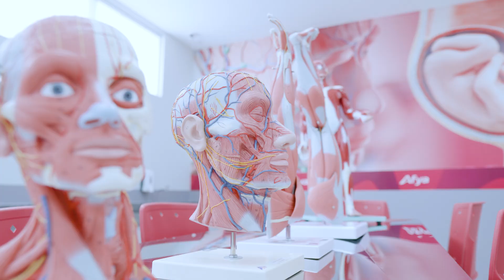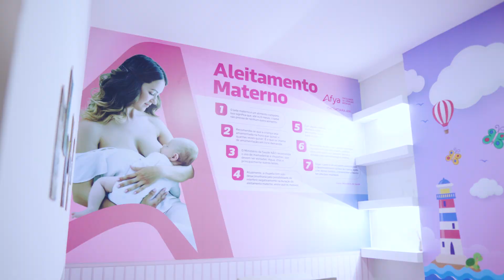A melhor faculdade de medicina do Brasil : Bem-vindo à Afya Itacoatira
Descubra como a Afya Itacoatira está moldando o futuro da saúde no Brasil, oferecendo educação de qualidade, inovação e compromisso com a excelência. Junte-se a nós nessa jornada de transformação e impacto positivo.